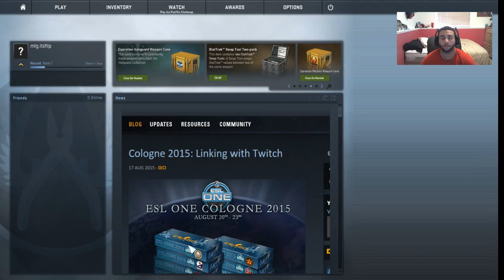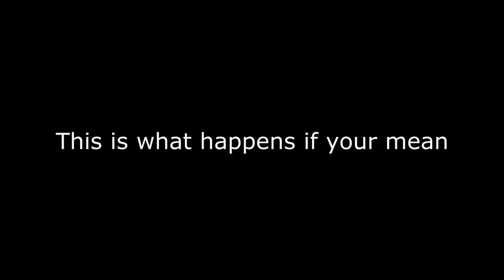CSGO Fails and Rages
Thank you guys for watching. If your good at this game, i praise you.
Partnered with MotionStudios TV Network